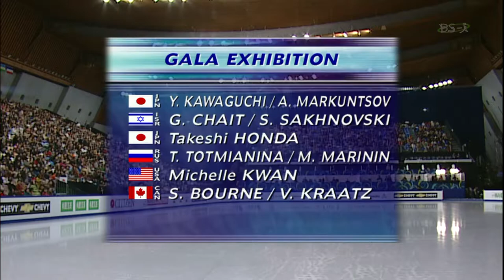[HD] 川口悠子 マルクンツォフ 2002 Worlds Exhibition "Barbie Girl" Yuko Kawaguchi and Alexander Markuntsov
Yuko Kawaguchi, Alexander Markuntsov / Юко Кавагути, Александр Маркунцев / 川口悠子, アレクサンドル・マルクンツォフ / Yuko Kavaguti
2002 World Figure Skating Championships,  Exhibition Gala, Nagano, Japan, March 24 2002
2002年世界フィギュアスケート選手権 エキシビション, 長野 エムウェーブ 2002年3月24日
Чемпионат мира по фигурному катанию 2002, выставка гала,  в Нагано (Япония)  24 марта 2002.

この動画をニコニコ動画などへ転載しないでください。「ひろいもの」といった言葉を添えて転載することは、極めて効果的に私のやる気を削ぎます。私のやる気がなくなると、動画の新規アップロードがストップします。しばらくして仮にやる気が復活したとしても、転載を防止するための警告文字などが動画上に増えて鬱陶しい事態になります。

ブログやTwitter, facebookなどでこの動画を紹介していただくことは大歓迎です。断りなく自由にどうぞ。